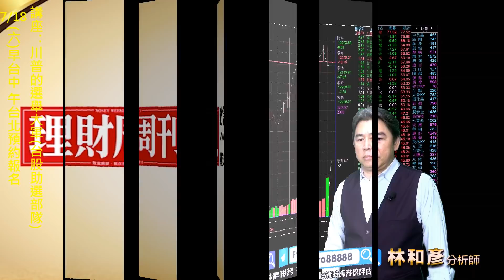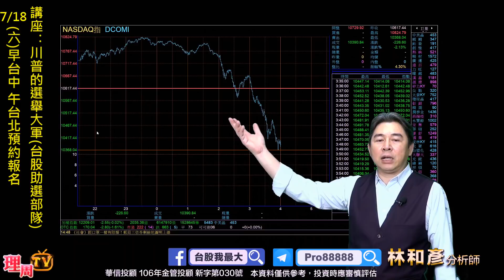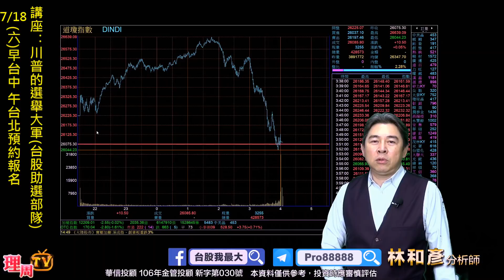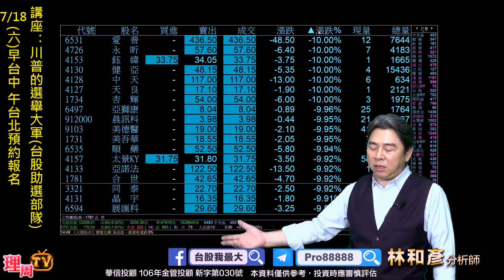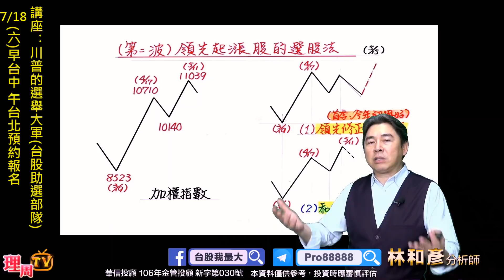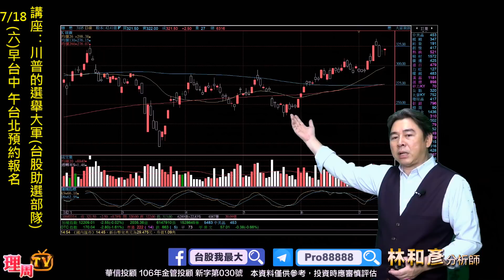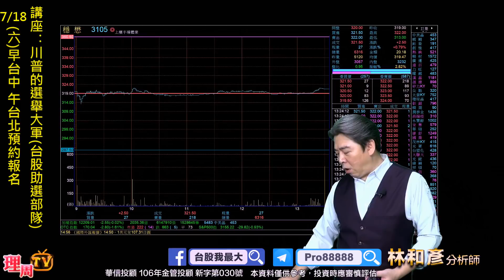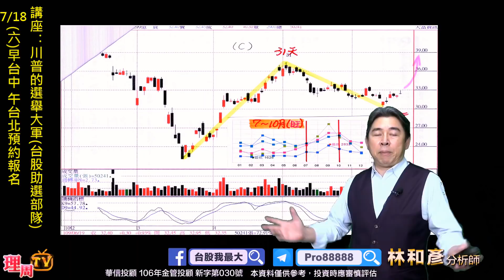理周TV-20200714 盤後 林和彥 股市戰將／講座:川普的選舉大軍(台股助選部隊)7/18(六)早台中 午台北預約報名